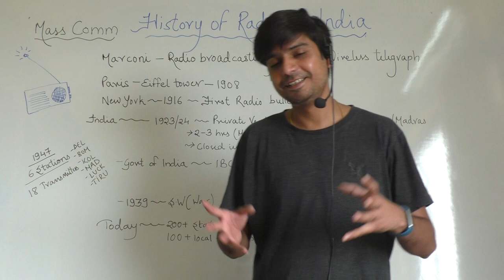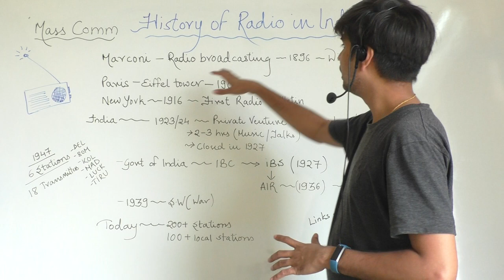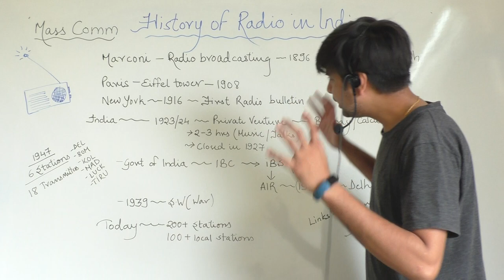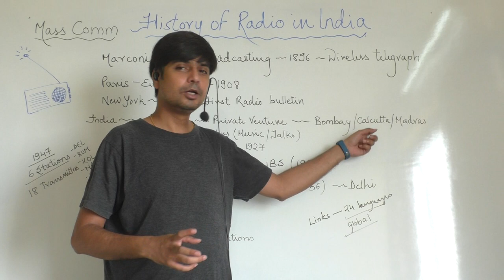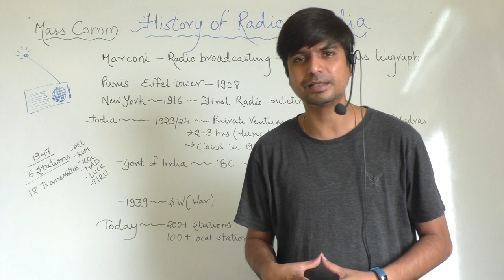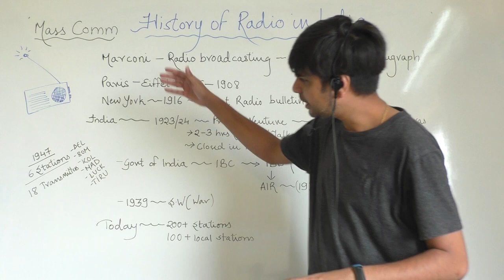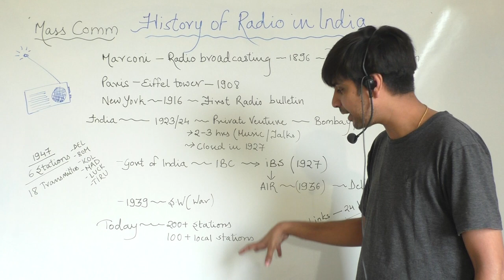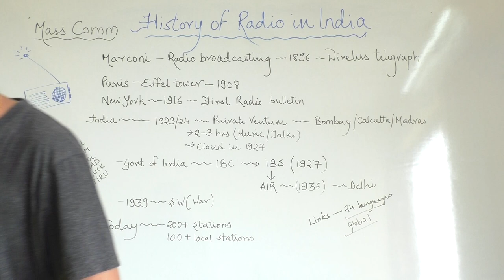"History of Radio in India" in mass communication